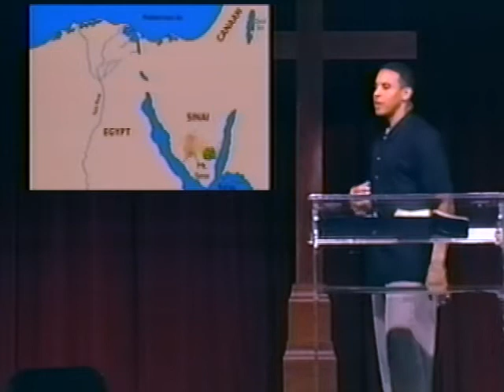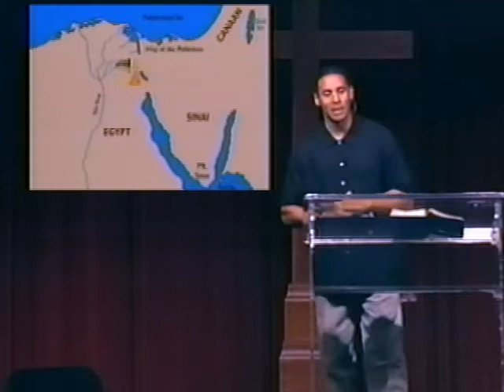Rock Church - The Passover